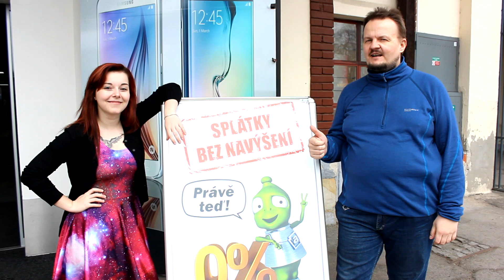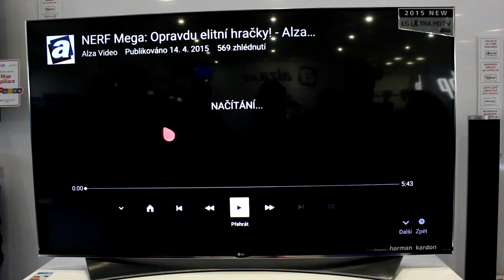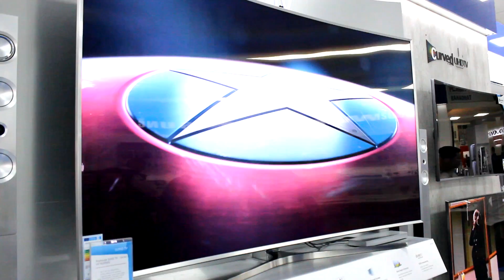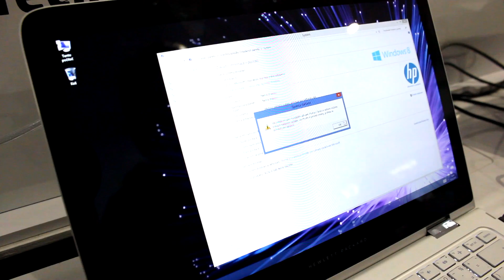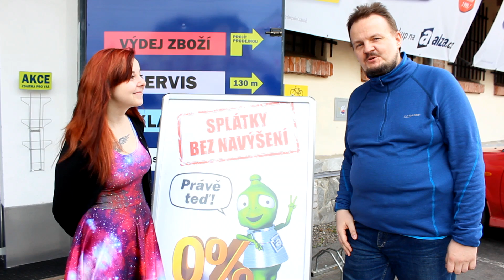AlzaTech Showrooming 3: Nové supertelevize od Samsungu, LG a další!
Dnes se podíváme na televize - a to s Minxy! LG představilo novou generaci chytrých televizí, které ovládáte "myšoidním" ovladačem. Je to ještě televize a nebo nová forma PC? Samsung představil nové zahnuté televize, které divákovi vytváří pocit, že ho obraz obklopuje - a doplnil to technologií SUHD, která vytváří reálnější podání barev.

Také se podíváme na Hewlett Packard Spectre, nového, lehkého, štíhlého a zcela překlopného příslušníka kmene designových ultrabooků. Má nejen dotykovou obrazovku, ale taky neuvěřitelně široký touchpad pro ovládání gesty!